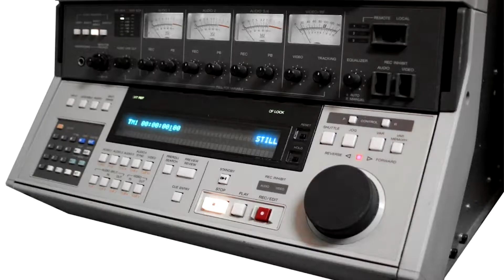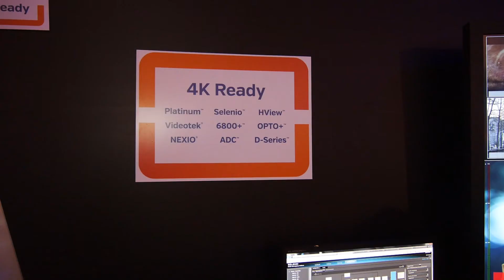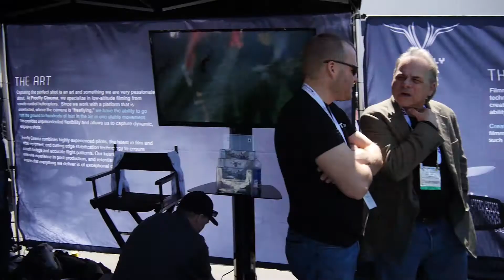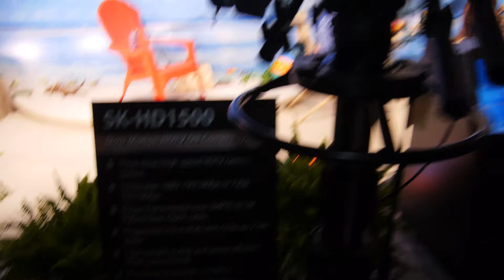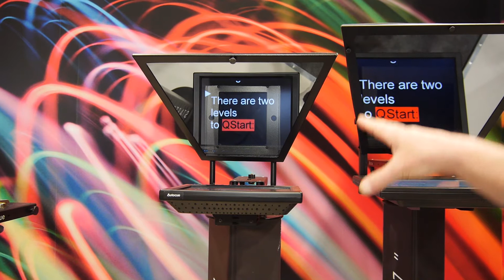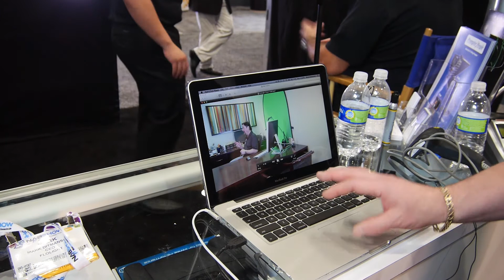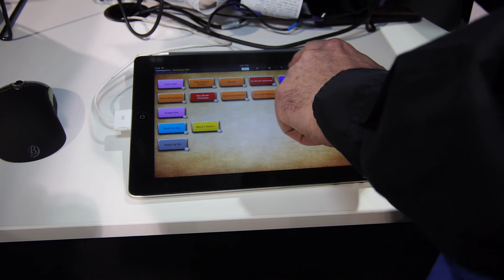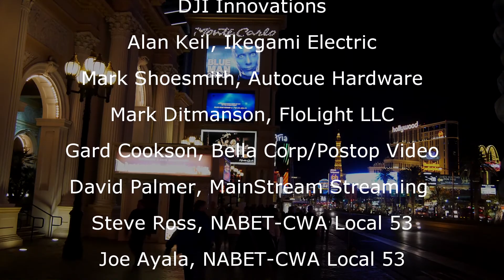NABET @ NAB 2013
Footage from NAB 2013 Las Vegas, Nevada